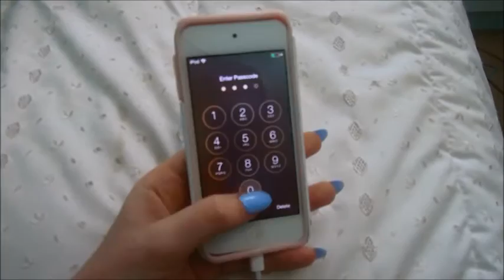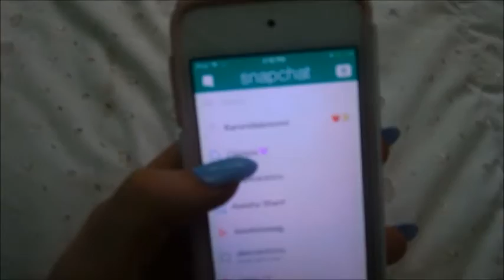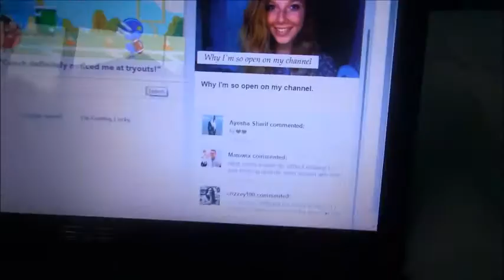GETTING MY GEL NAILS & YUMMY DONUTS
MAIN CHANNEL//